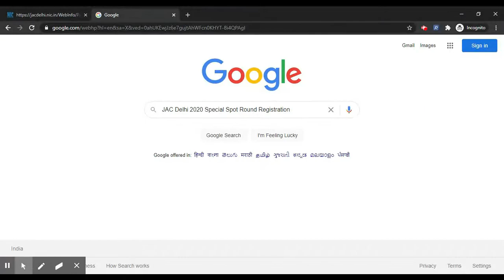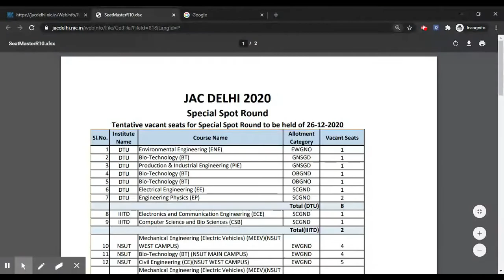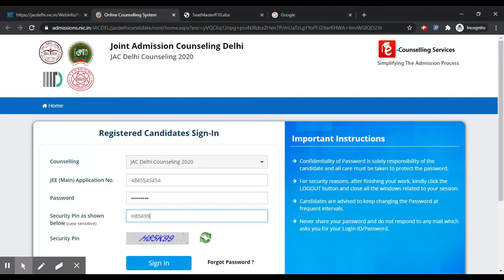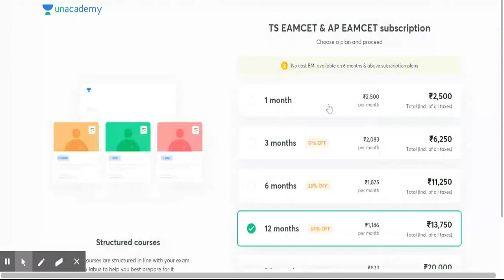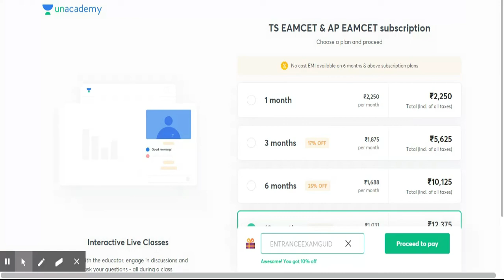JAC Delhi 2020 Special Spot Round Registration (Started) - How to Fill JAC Delhi Special Spot Round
Maestro Batch for EAMCET 2021.
Start your Preparation for EAMCET 2021 with Unacademy.

1. Learn from your favorite teachers
2. Dedicated DOUBT sessions for EAMCET 2021 & 2022
3. One Subscription, Unlimited Access to Live Online Classes and Videos
4. Real-time interaction with best-in-class teachers
5. You can ask doubts in live online classes
6. Limited students in each EAMCET Online Class
7. Download the videos & watch offline

✅For all the new learners of Unacademy, use the code "ENTRANCEEXAMGUIDE" to get the subscription for 1 month at Rs.2250/- to get access to the premium content.